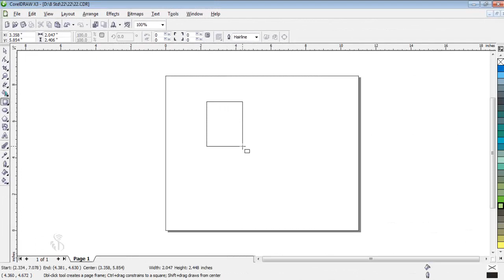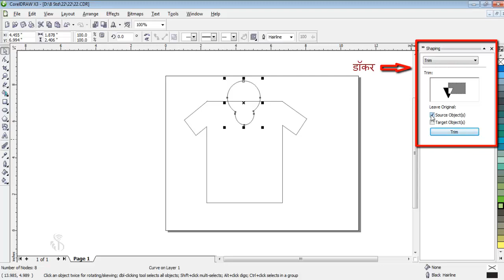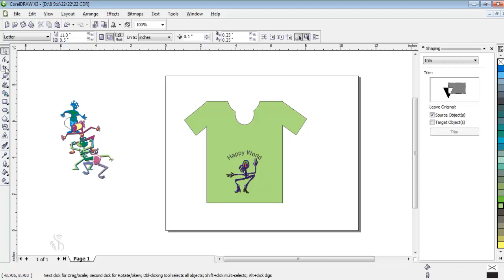8 1 17 Project Marathi